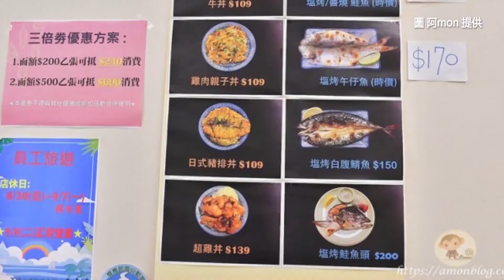阿里山排隊必吃！百年檜木甜甜圈 皮酥、咬下炸出滿滿麵粉香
我一直記得第一次吃到奮起湖甜甜圈的感動，大學時候的我，完全沉浸在《百年檜木甜甜圈》的美味，心想世界上怎麼會有這麼好吃的食物啊！時隔好多年再訪阿里山，心繫的就是這個奮起湖必吃美食，誰能抗拒《百年檜木甜甜圈》現烤甜甜圈的魅力呢！